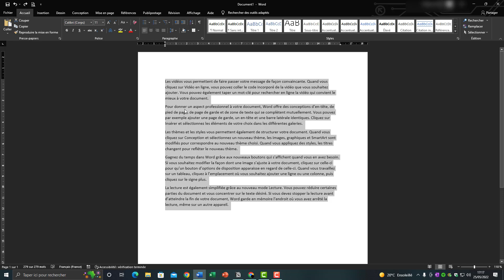Numéroter automatiquement les lignes d'un document Word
Comment numéroter automatiquement les lignes d'un document Word. Dans cette vidéo nous allons voir comment afficher le nombre de ligne d'un document ou d'un texte sur le logiciel de traitement de texte de la suite Office Word de Microsoft.